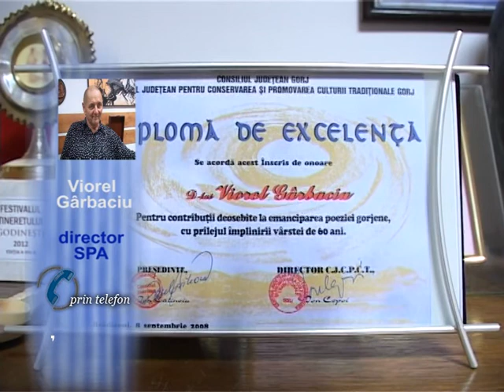scoala populara de arta isi cauta director